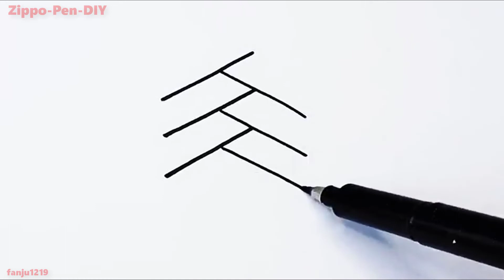Zippo - Pen - DIY | Draw simple, funny, lovely and creative pictures